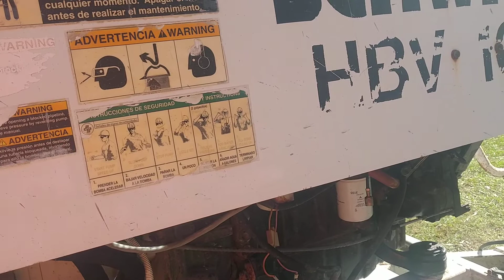BF4L2011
Failed its field compression test.